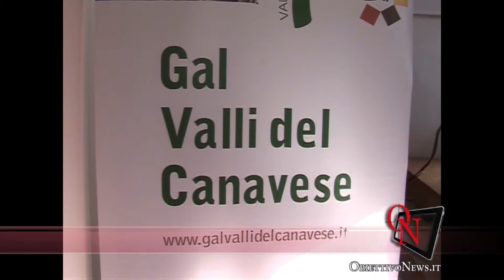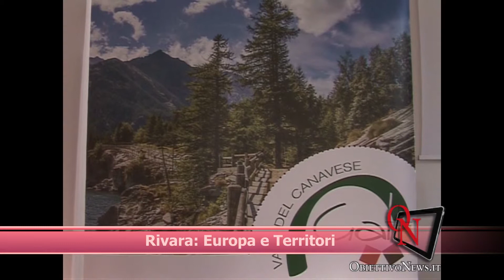Rivara: Europa e Territori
RIVARA- "Europa e Territori": seminario sulle opportunità che hanno i piccoli comuni. Intervista a Gianluca Quarelli, Sindaco di Rivara, e a Federico Daneo, Project Manager CIE Piemonte.